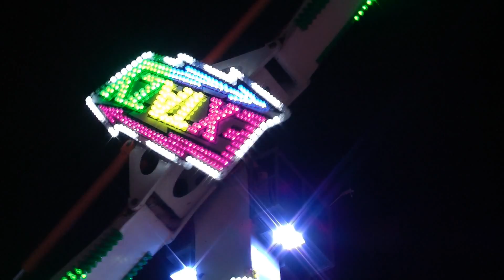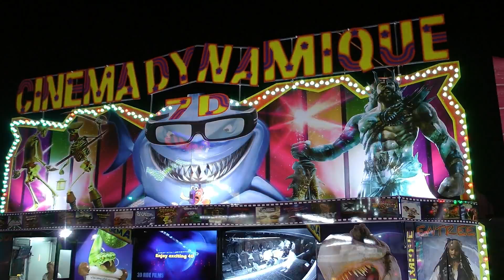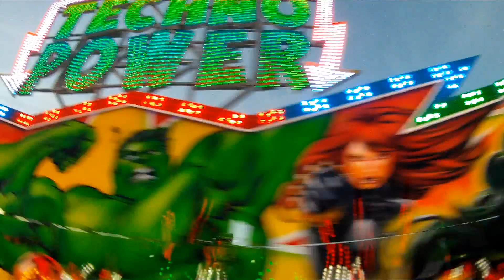La Teste de Buch 2014 - 47èmes Fêtes du port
Métiers présents:
Virus
Sexy Dance
Extazy
Le Rafale
Techno Power
Crazy Dance
Space Fire
Thriller
Bing Bang Boum